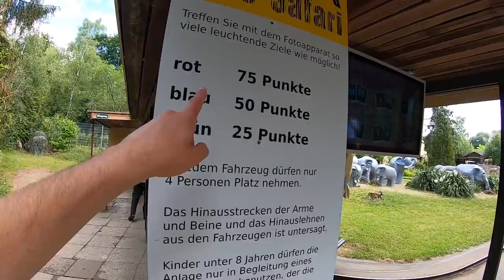Unser Floß geht unter! 😳 | Rasti Land 2020 | Vlog #198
Zum Auftakt unserer kleinen Niedersachsen / Niederlande Tour über das lange Feiertags-Wochenende ging es für uns das erste Mal in das Rasti-Land in Salzhemmendorf in Niedersachen sowie auf den Alpine Coaster / Sommerrodelbahn in Bodenwerder.

Wir hatten einen tollen Tag im Park der uns an vielen Ecken echt überrascht und wirklich überzeugt hat. Seht in diesem Video, was wir bei unserem Erstbesuch alles so erlebt haben und was der Park für die ganze Familie alles so zu bieten hat. Es ist echt viel! 😍

Ich wünsche euch viel Spaß beim Ansehen des Videos und freue mich über eure Kommentare! ☺️👍